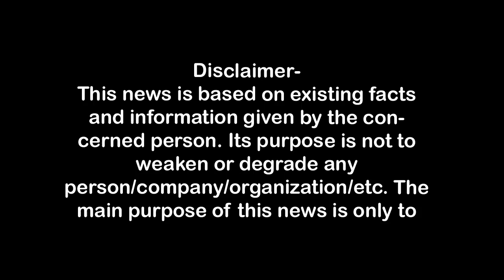देशवासियों को खतरा हैं तो सिर्फ मोदी व भागवत से AIMIM AsaduddinOwaisi First Byte.tv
तीन तलाक़ का क़ानून भाजपा ने बनाया,
370 असंवैधानिक तरीक़े से हटाया,
जो भी क़ानून बनाये सभी मुस्लिमों के खिलाफ हैं,
दस साल बाद भी भागवत को लग रहा हिंदू खतरे में है,
देशवासियों को ख़तरा है तो सिर्फ़ मोदी व भागवत से,
भागवत क्या आप चीन से डरते हैं ?,

1.वाकई मोदीजी की तुलना नेहरूजी से नहीं की जा सकती